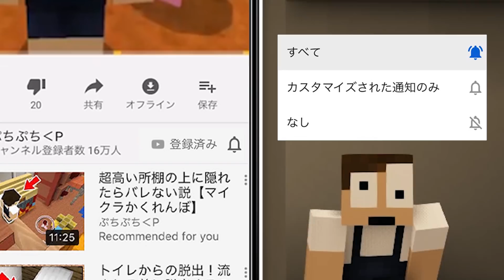猿の化物が猛スピードで追いかけてくる世界で生き残れ！【まいくら・マインクラフト】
公式Minecraftサーバーのレルムズプラスを利用しています。

〒107-6228
祭雛子　　　宛